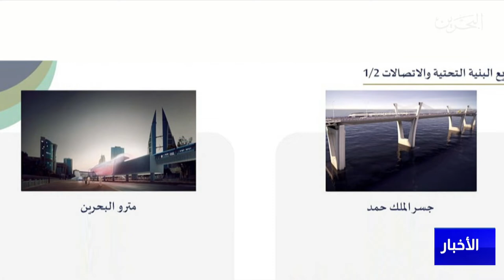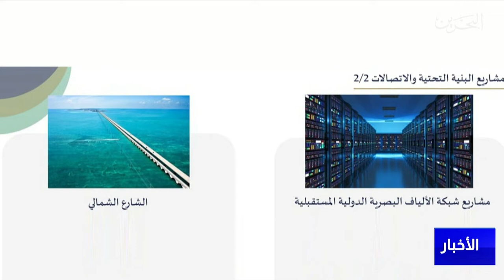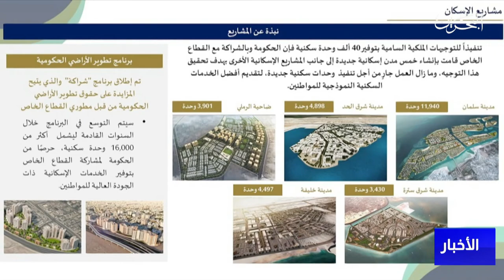مركز الأخبار : حزمة من المشاريع الإستراتيجية أطلقت خلال العام الماضي لتطوير وتنمية مختلف القطاعات